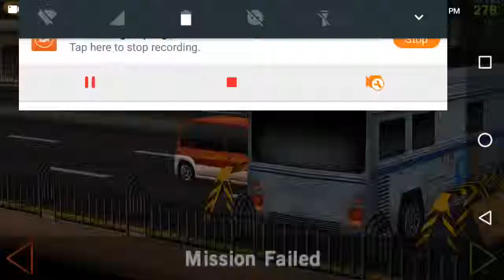DR Driving Android Game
Dr. Driving 2 is released!

New! Dr. Driving 2 is released!

Sign in with your Google account to play online multiplayer.
You can get free gold when you finish mission before opponent in multiplayer (Max 1,000 Gold).